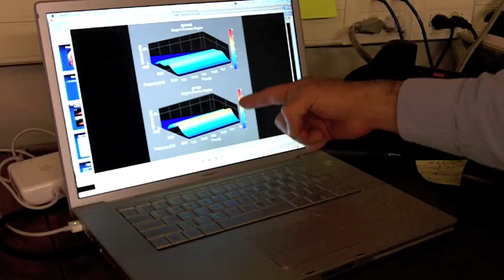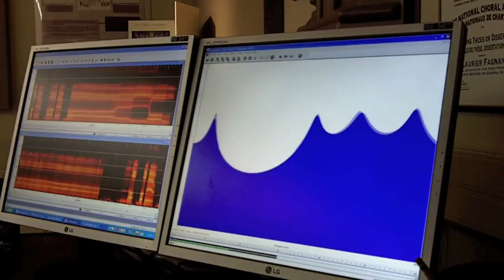Prof. Laurier Fagnan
University of Alberta Prof. Laurier Fagnan demonstrates his ingressive vocal fry technique and discusses his research in the vocal acoustics lab at the University's Campus Saint-Jean in Edmonton.